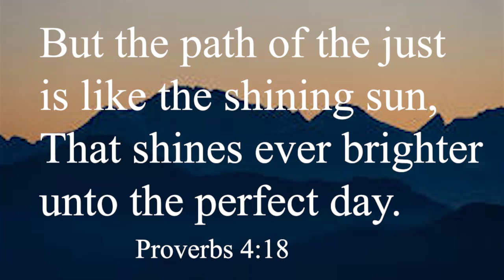Understanding The Righteousness Of God | Ep 21 | Rev Michael Masambu